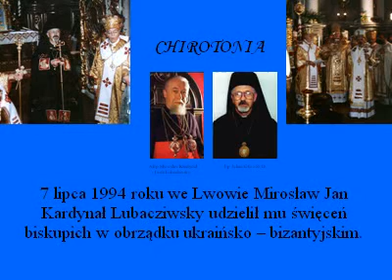bp. Julian Gbur SVD / владика Ґбур Юліян